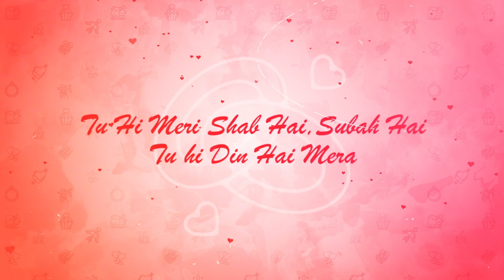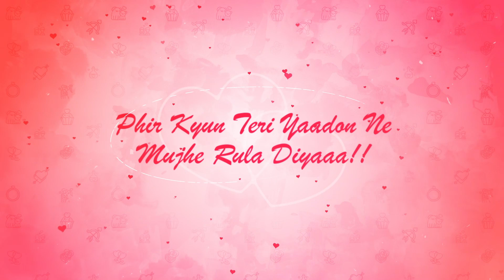Hurtless Love Song || Advik || Heart Break Song || Chill Song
Mashup BY Advik

Song - Tuhi Meri Shab Hai
Singer - K.K., Abhijit, Sunidh Chauhan, Kavita Seth, Zubeen, James
Lyricist - Sayeed Quadri, Nilesh Mishra, Mayur

♪Written by Nusrat Fateh Ali Khan / Manoj Muntashir
♪Composer - Nusrat Fateh Ali Khan / Rochak Kohli

Song: Aaya Na Tu
Composer: Arjun Kanungo
Lyricist: Kunaal Vermaa
Singers: Arjun Kanungo, Momina Mustehsan

Song - Tujhe Bhula Diya
Singer - Mohit Chauhan, Shekhar Ravjiani, Shruti Pathak
Lyricist - Kumaar, Vishal Dadlani

Song: Dil Diyan Gallan
Singer: Atif Aslam
Lyrics: Irshad Kamil